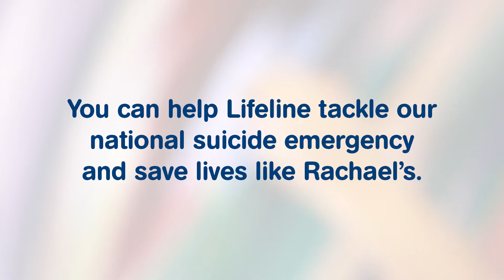Rachael Reached Out to Lifeline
You can help Lifeline tackle Australia's national suicide emergency
and save lives like Rachael’s.